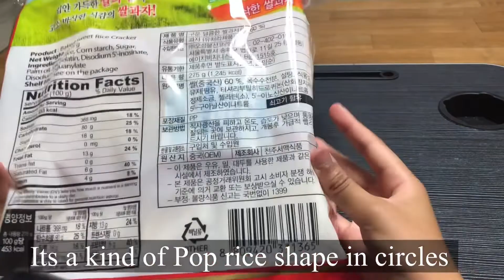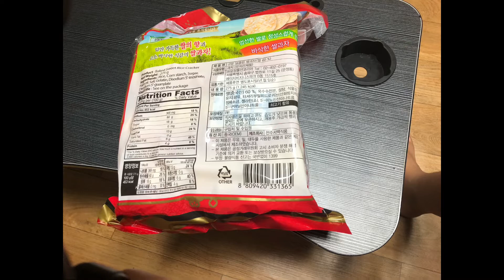Sweet Baked Rice Craker 쌀과자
Hello Everyone ,Today , I will unbox and show you  this Sweet Baked Rice Craker 쌀과자 , one of traditional Korean snack pop rice /healthy as well. Hope you try and like it.